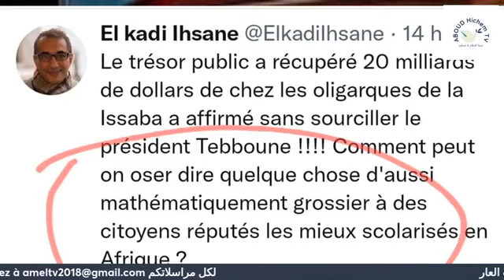أكاذيب العصابة الحاكمة تفضح على لسان وزير قضائها طبي أمام البرلمان